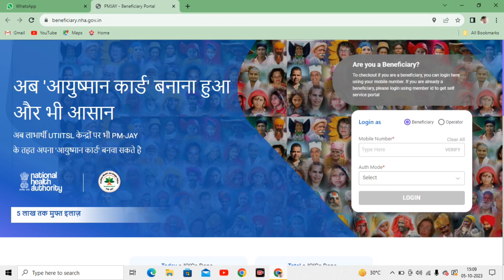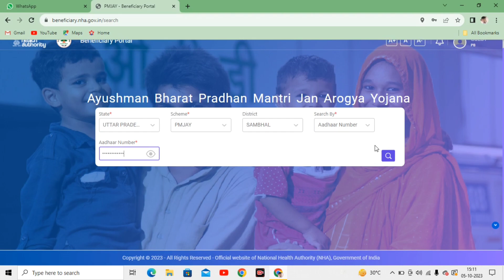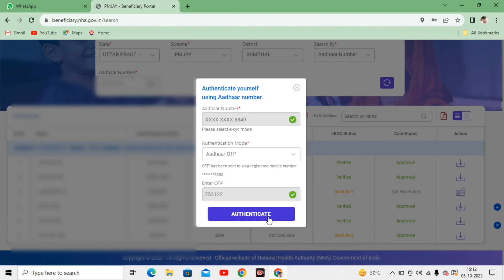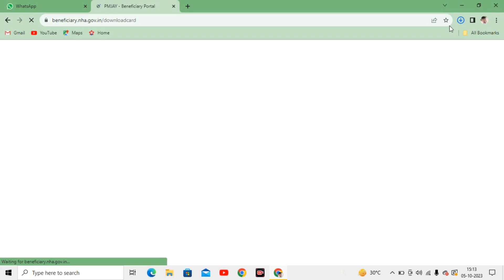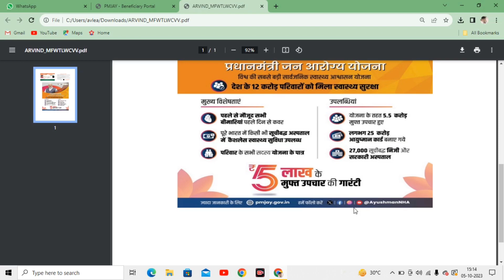डाउनलोड आयुष्मान कार्ड ऑनलाइन बिना OTP के ? | Ayushman card kaise download Karen | new process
tags for reference: Ayushman Card kaise download kare 2023,
how to download ayushman card by face scan,
Face स्कैन कर के आयुष्मान कार्ड डाउनलोड करें,
Aayushman Bharat card download,
face scan Aayushman Bharat ka download,
face scan Aayushman Bharat card apply,
ayushman card kaise banaye 2023,
ayushman bharat,
face scan ayushman card apply,
ayushman card,